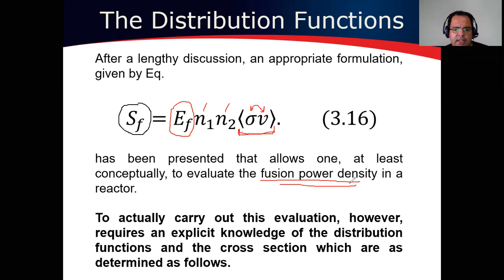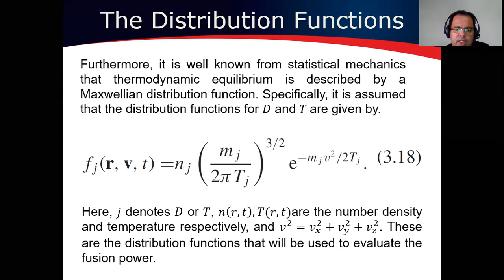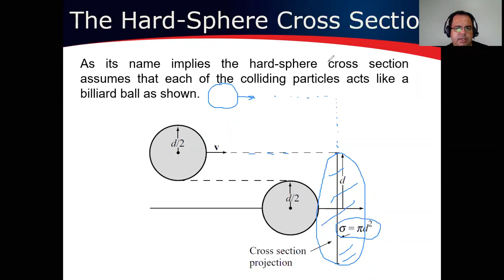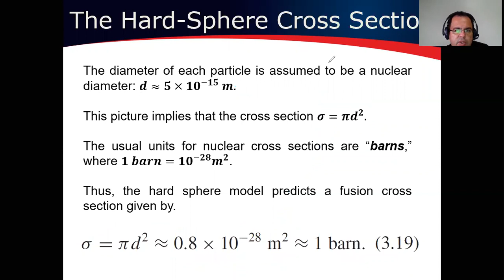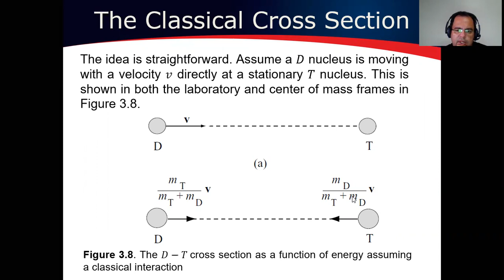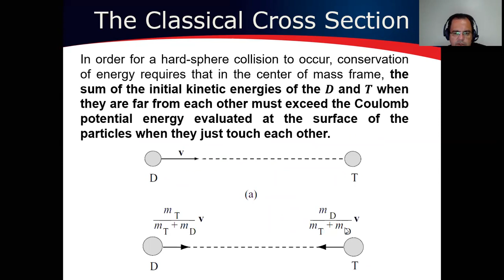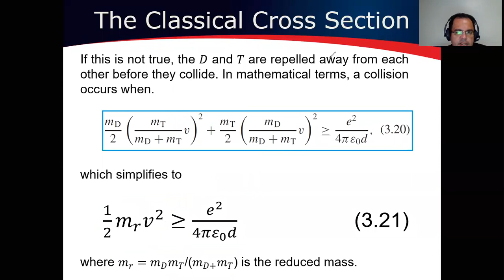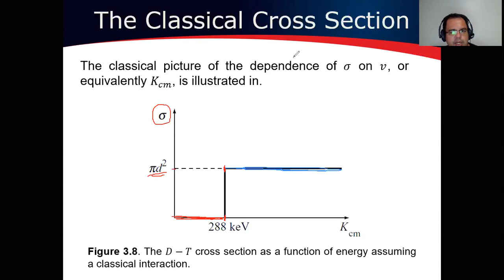Fusion power generation Part 5